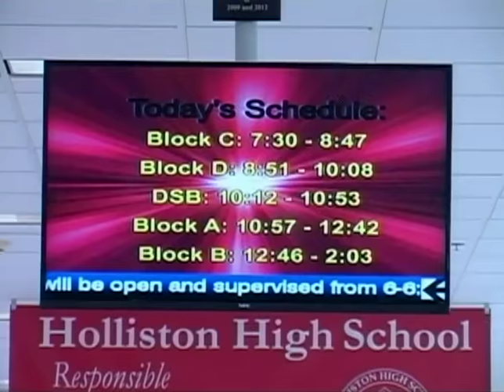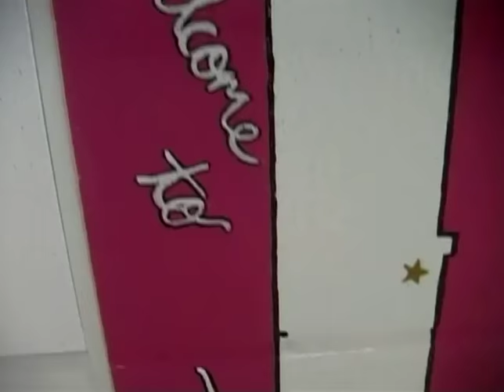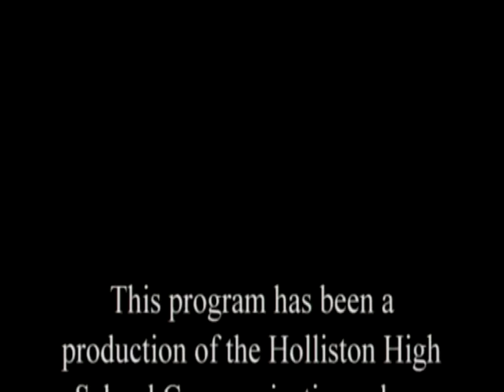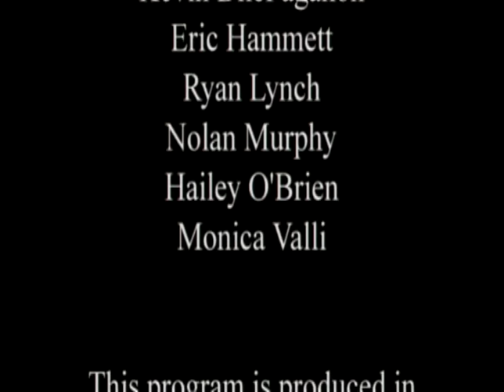The 429 - January 2015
A Communications Class production from January 30, 2015